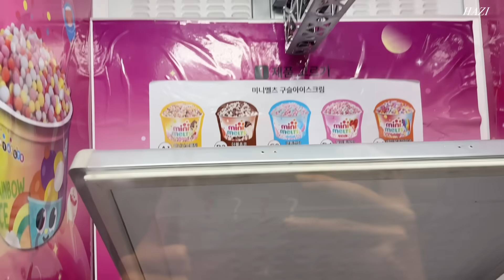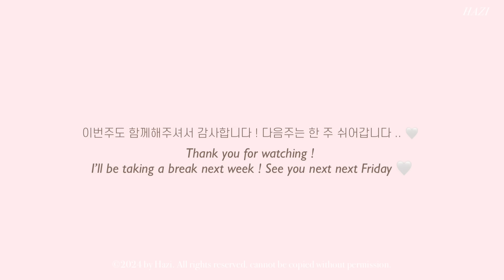eng) 5분 완성 여신 웨이브🧚‍♀️💗 얼굴 소멸 뿌리볼륨 만드는 법✨ 생머리, 수제 서리태 두유 | 에버랜드, 용인 또간집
제 사진 캡쳐해서 타 커뮤니티로 이동하지 말아주시길 부탁드립니다 !
❌ 해당 영상의 무단 다운로드, 게재, 2차 활용을 전부 금지합니다. ❌

따뜻해지면서 외출이 잦아지는 5월 ♥
제 삶의 질 상승템인 샤크 본사와 콜라보를 오픈하게 되었습니다 !

˖⁺‧₊˚🎀 𝐇𝐚𝐳𝐢 X 𝐒𝐡𝐚𝐫𝐤 𝐅𝐥𝐞𝐱 𝐒𝐭𝐲𝐥𝐞 𝐎𝐏𝐄𝐍 🎀˚₊‧⁺˖
♡︎ ︎최애 헤어 디바이스 ♡︎

5분만에 가슴 아래 긴 머리가 다 마르고
+ 5분 완성 웨이브까지 ʚ♡ɞ

머리숱 3배 많아보이는 !! 뿌리볼륨 살리는 법까지 담아봤어요 🤍
진짜 요대로만 하면 누구나 초간단! 여신머리 완성 ..✨

서리태 두유를 찾아 헤메이다가 직접! 엄마에게 만들어드렸어요 🫧
한 끼만 이걸로 대체해도 -3kg 뚝딱.. 영양 가득..🌿
정말 정말 간단해서 추천입니다 !!!

오랜만에 간 에버랜드도 많은게 변했더라구요
그래도 마음만은 그대로 ..!

이번주도 함께해주셔서 감사합니다 🤍
다음주 금요일 9시에 만나요!💜

자주 물어보시는 것들 인스타그램 하이라이트에 적어두었으니 참고 부탁드립니다

많이 물어봐주시는 인트로 곡은 '아민'님 곡들입니다 :)

𝐏𝐫𝐨𝐝𝐮𝐜𝐭𝐬 𝐦𝐞𝐧𝐭𝐢𝐨𝐧𝐞𝐝

💍 다이아 목걸이는 엄마 예물을 물려받았습니다!
💍 까르띠에 러브 sm 화이트골드 다이아
💍 까르띠에 러브 sm 로즈골드
💍 까르띠에 앵끌루 다이아 sm

💍 반지는 까르띠에 앵끌루 sm 다이아
💍 화이트 반지: 부쉐론 콰트로 화이트 다이아

💛 🍀 반클리프 빈티지 목걸이, 타이거즈아이
🩵💍 반클리프 빈티지 목걸이, 칼세도니

🍎⌚️ Apple Watch SE rose gold 애플워치 SE 로즈골드 40mm
🕰️ 브레게 레인 드 네이플, 화이트 골드

편집 | vllo

𝐃𝐚𝐲 𝟏
top - lee (gift)
skirt - 쿠팡.. 혹은 에이블리에서 구매.. 테니스 스커트 검색하시면 비슷한거 나올거예요 🤍
shoes
이 영상에 정보 있어요!!

bag - chanel classic rectangular mini

소개할 때 입은 원피스는 2주 뒤 드디어 세상에 나올 콜라보 입니다 👗🪡
많은 분들과 함께 입기 위해 사이즈를 더 다양하게 만들어서 최종 샘플을 기다리고 있어요 ..♥

잠옷 원피스 - marsjun (gift)

콘래드 OOTD
set up - BA&SH
hoodie
bag shoes

𝐃𝐚𝐲 𝟑
black top
bag
shoes